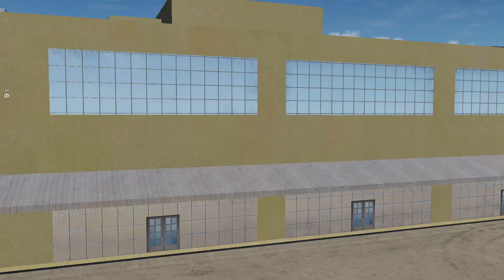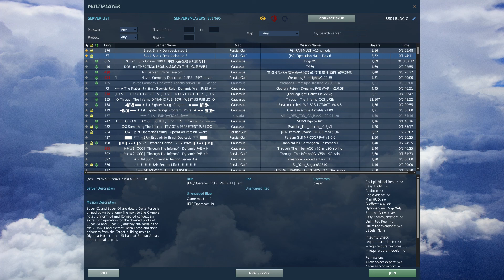DCS Combined Arms multiplayer mission unedited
I was keeping this video to edit it some day for some of the epic times we had during this mission. But I couldn't find time for this. So I am just uploading the raw unedited here. No helicopter this time. Just pure CA. Yes, I know, Arma3 is infinitely better than DCS for this, but we had really tons of fun playing this.